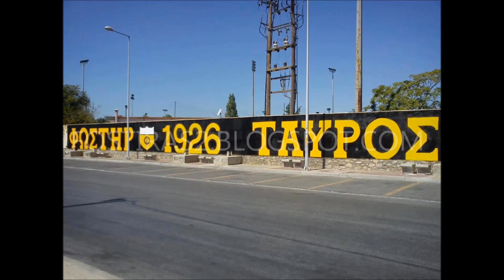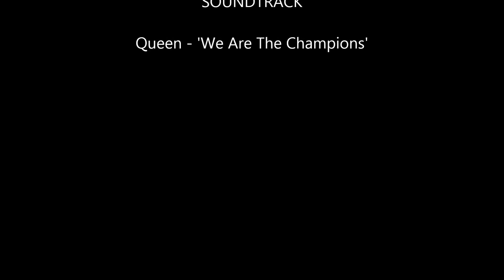ΦΩΣΤΗΡΑΣ ALBUM 2012 (FOSTIRANEWS.BLOGSPOT.GR)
2012 STIGMES FOSTIRA! FOTOGRAFIES APO TA SYMANTIKOTERA GEGONOTA POY EGINAN MESA STO 2012!.